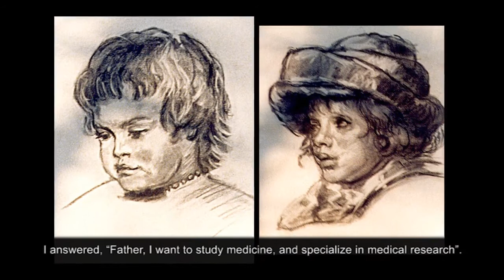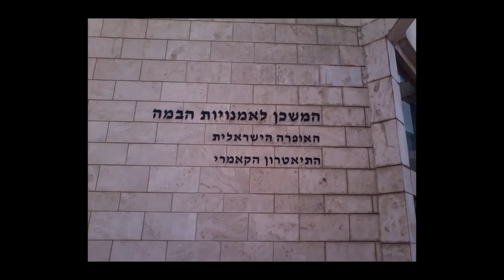The Artist - Zvi Porath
Over the past thirty years, Zvi Porath's artwork has earned a reputation for bold artistic expressions of faith and beauty. His collection has been exhibited worldwide and has found a home with both large public and private institutions, as well as, private collections of prominent art collectors.

Mr. Porath was born in Israel. He moved to the United States to study economics and art. He has traveled extensively, refining the techniques of the masters of impressionism and portraiture. Antonios Karafyllakis, whose artworks have been regarded as masterpieces, personally mentored the artist. He helped focus Mr. Porath's attention on creating artwork that ranges from profound interpretation of religion to the carefree innocence of youth. With this influence, Zvi Porath's art has emphasized the important issues that people confront as they mature and contemplate the cycle of life: love, strength, faith, beauty, innocence and knowledge.